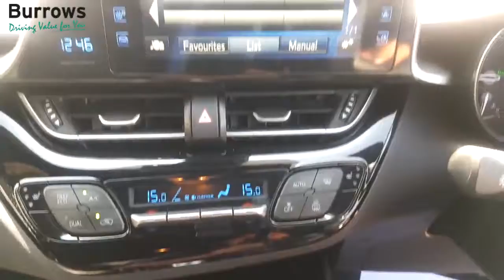TOYOTA C-HR EXCEL CVT 5 DOOR HATCHBACK GREY HYBRID ELECTRIC 2019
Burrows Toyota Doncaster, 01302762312